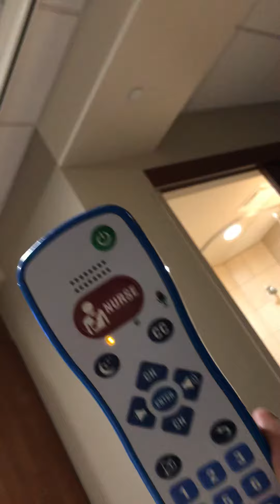Crazy loud Alarm takes nurses for ever to turn off.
I was there for foot surgery. They had a lot of covid at the time. I was worried about my self.